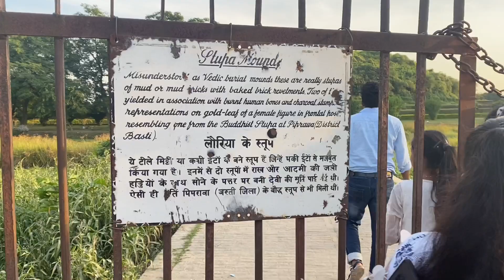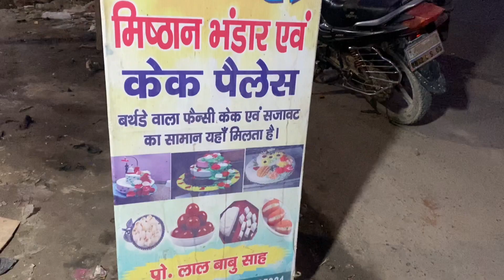Chhath celebration part- 2 | hum ghumne gaye nanadangarh | couple in a car